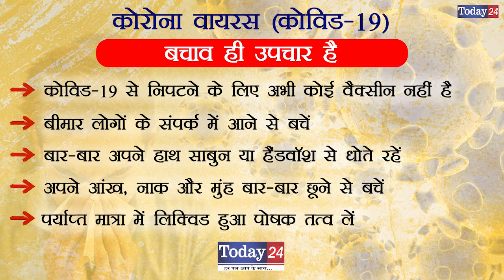चुनाव अधिकारी पर प्रत्याशी ने धोखा धड़ी करने के लगाए आरोप | Today24